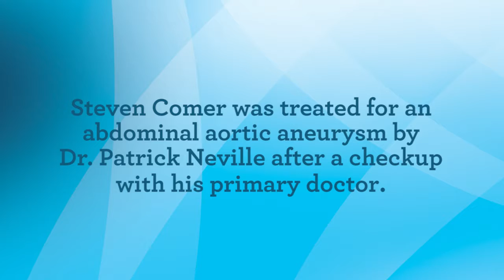Steven Comer - AAA Testimonial - Belleville, IL - Memorial Heart and Vascular Center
Steven Comer, a patient of Dr. Patrick Neville with Memorial's Heart and Vascular Center in Belleville, IL, discusses the life-saving treatment he received when he was found to have an abdominal aortic aneurysm (AAA).

To learn more about AAA and find out your risk,

Memorial Heart and Vascular Center of Excellence
4500 Memorial Drive
Belleville, Illinois 62226